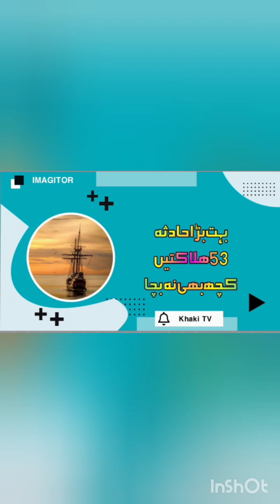Pindi bhatiyan accident